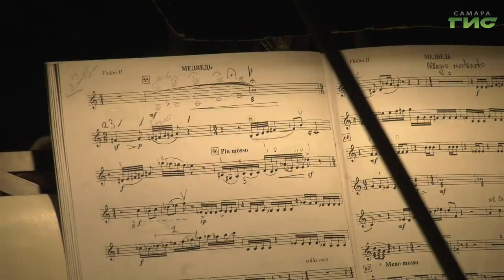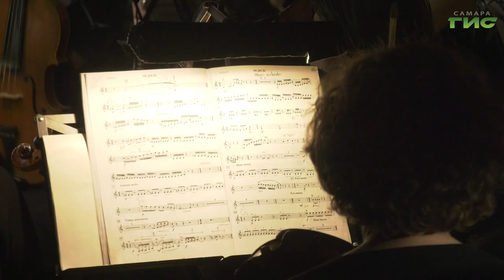В Самаре проходит первый международный фестиваль оперного искусства "Славянский дом"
В Самарском театре оперы и балета проходит Международный фестиваль оперного искусства "Славянский дом". Он объединяет артистов театров славянских народов. Вчера прошел показ спектакля "Медведь" с участием самарских солистов. Побывать на нем удалось нашей съемочной группе.